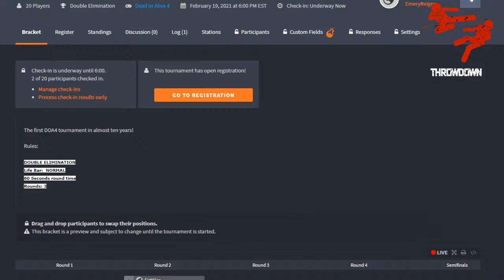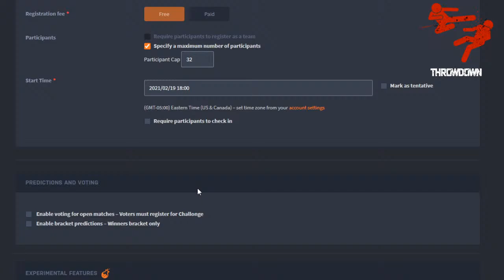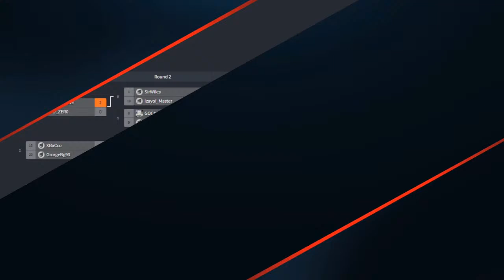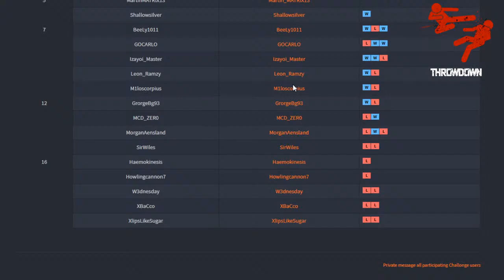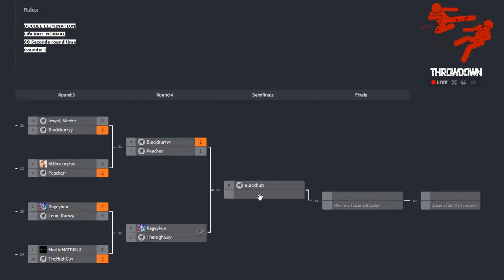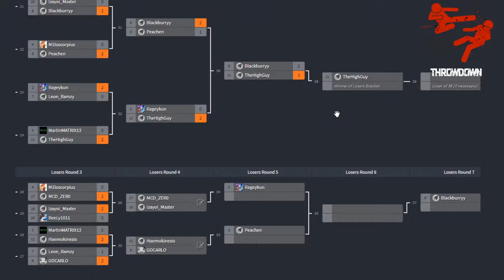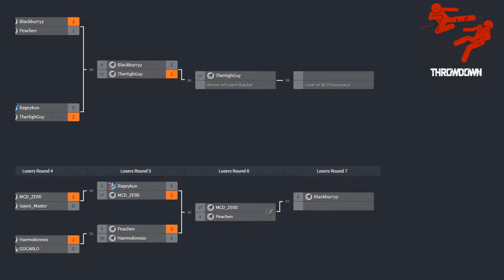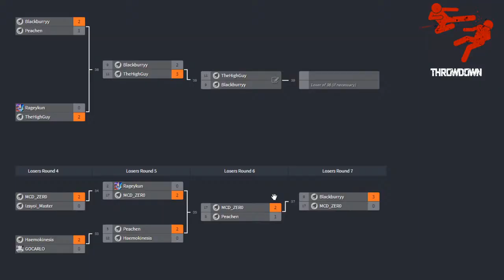The Throwdown! (DOA4 Edition) | !donate !sub !join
✔️ Social media!
✔️ Play with me!
Steam: EmeryReigns
PSN: EmeryReigns
XBL: EmeryReigns
Thanks for checking out my content! Also, Be sure to catch me on my social websites!